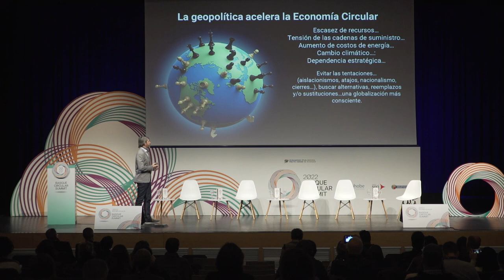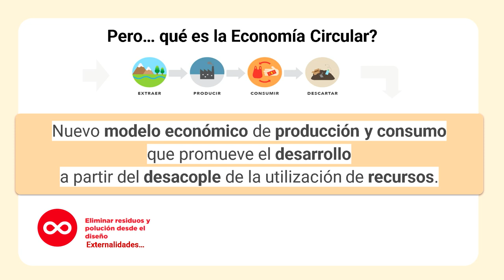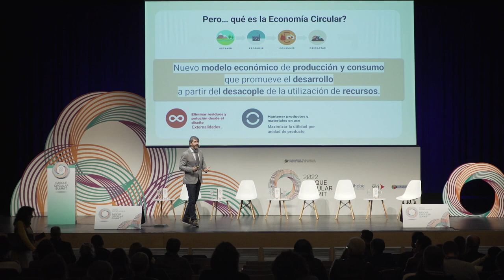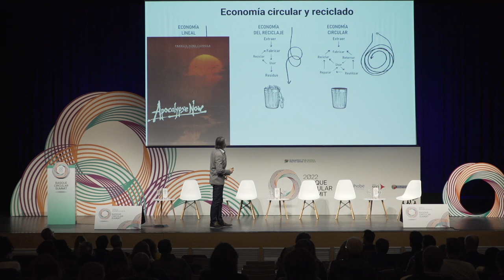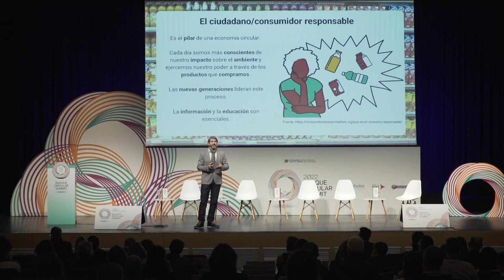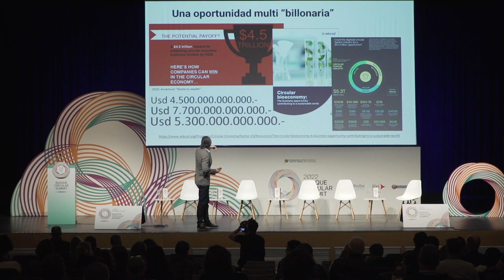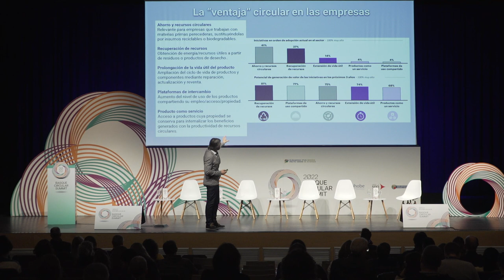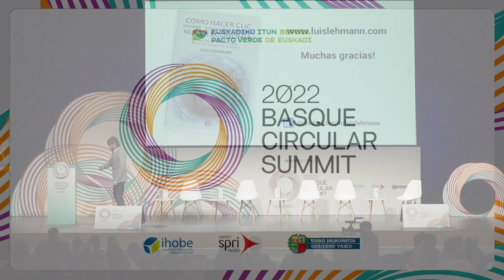Basque Circular Summit 2022. Luis Lehmann.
Zirkularra da, eta ekonomia ere bada / Es circular, y es economía. BasqueCircularSummit 2022.

Luis Lehmann, especialista en soluciones de economía circular.